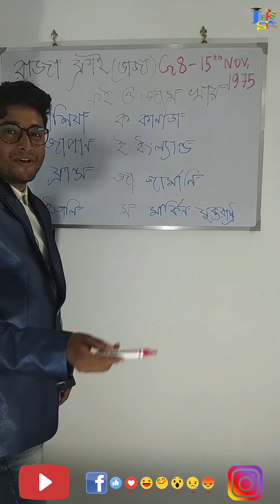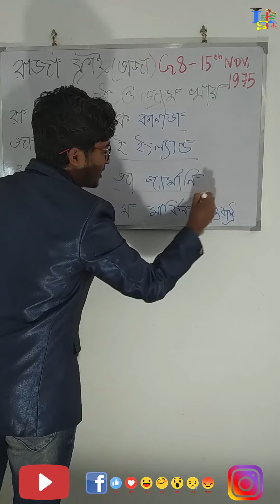Trick G-8 Countries | Shortcut Trick by Mojtuba Sir | LetzStudy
Shortcut Trick by Mojtuba Sir, Shortcut Trick for G-8 Countries

Hello Friends!!
Well Come To, বাংলার ১ নং Study চ্যানেল  **“ LetzStudy “**

*" Letz Change The Way of Study "*

** সরকারি চাকরির একমাত্র ঠিকানা **

Owner & Founder & Host- Md Mojtuba Shaik

** Preparation For-
Indian Railway Jobs (NTPC, Group- D, ALP & TECH., JE)

** Subjects-

Trade_Theory (Technical)
General_Studies (General Knowledge, General Science, General History, General Geography, General Polity, National & International Affairs)

** বিষয়াবলী-

তাত্ত্বিক_প্রশিক্ষণ (প্রযুক্তিগত)
সাধারণ_স্টাডিজ (সাধারণ জ্ঞান, সাধারণ বিজ্ঞান, সাধারণ ইতিহাস, সাধারণ ভূগোল, জেনারেল পোলিটি, জেনারেল ন্যাশনাল অ্যান্ড ইন্টারন্যাশনাল অফারস)

Facebook Trick by Mojtuba Sir, Shortcut Trick for Easy Way to Remember Direct and Indirect Tax

Hello Friends!!

** Subjects-

** বিষয়াবলী-